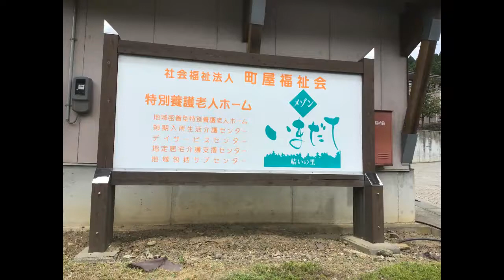メゾンいまだて(町屋福祉会)【正社員募集】（越前市）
正社員募集　動画PRあり！

福井テレビ ジョブチャンネル（正社員募集 求人動画）

福井テレビの求人情報サイトで公開している
新卒・中途社員・アルバイトパート採用向けムービーです。

★メゾンいまだて(町屋福祉会)★
【正社員募集】

■お電話での応募連絡は

勤務先
特別養護老人ホーム メゾンいまだて
〒915-0207
福井県越前市東樫尾町8-38

福井のおシゴト探しはこちらから

★勤務地や「キーワード」など条件から探すおシゴト探しはこちらから↓↓

福井テレビの求人情報サイト
ジョブチャンネルのテレビＣＭが新しくなりました。